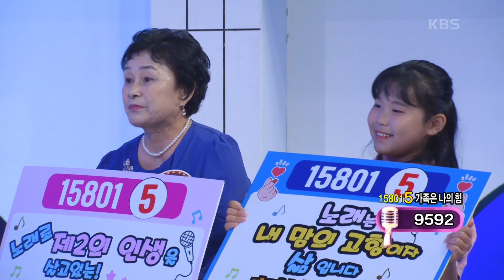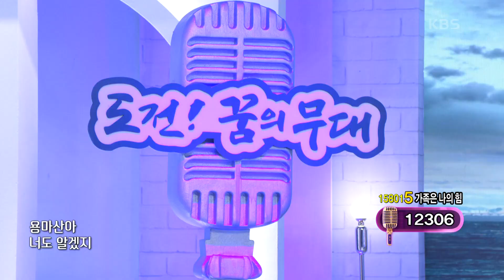가족은 나의 힘 홍향희의 ‘마산항엔 비가 내린다’♬ [아침마당] | KBS 230906 방송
가족은 나의 힘 홍향희의 ‘마산항엔 비가 내린다’♬